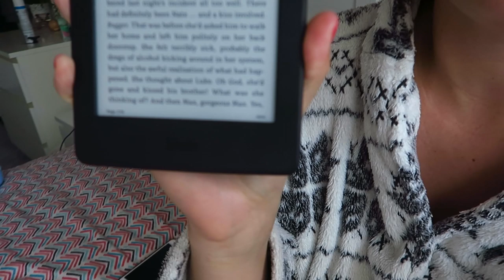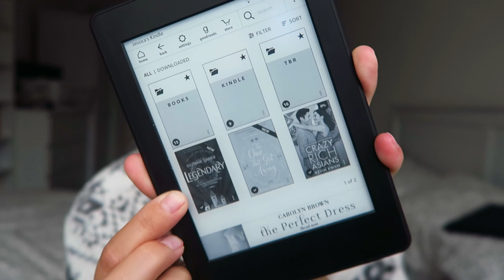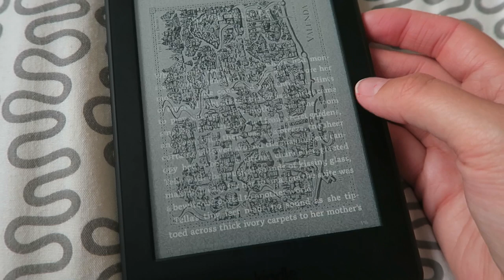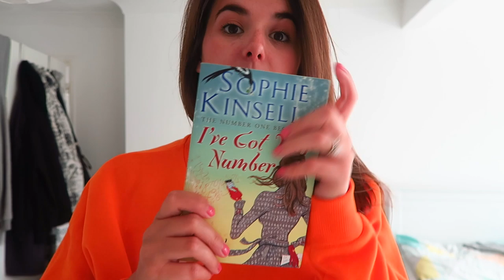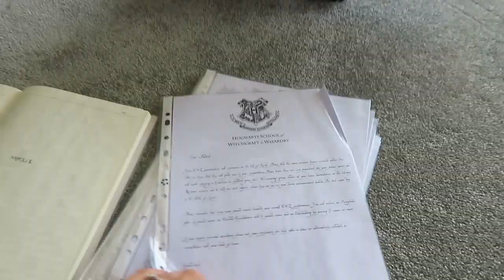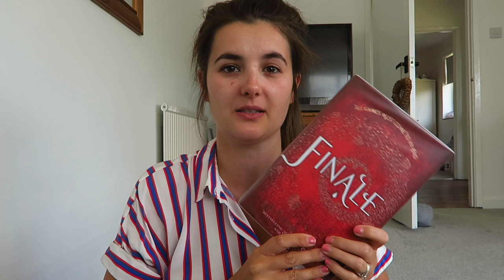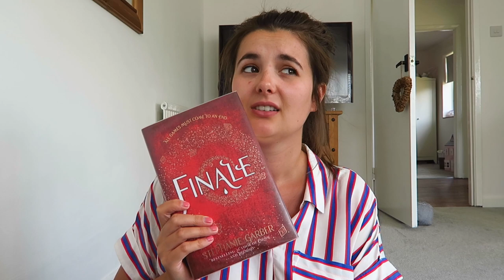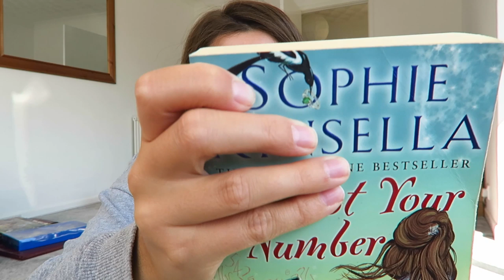Monthly Reading Vlog! | Phoebe & Me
Hello everyone,

So, in May I decided to take part in the OWLS readathon, I sort of got lost along the way and just read what I wanted. But I still enjoyed the process regardless.

This month I read 5 books and just chat to you all, about how I found them etc. Be warned there are spoilers throughout, so skip through if you want to read the book I discuss!

I really hope you enjoyed this style of video from me, I loved making it and would like to do more in the future. Let me know your thoughts!

Jess
xxx

*Books:
Caroline Roberts, Cosy Seaside Chocolate Shop
Stephanie Garber, Legendary
Sophie Kinsella, I've Got Your Number
Christina Lauren, Love & Other Words
Stephanie Garber, Finale

ABOUT US